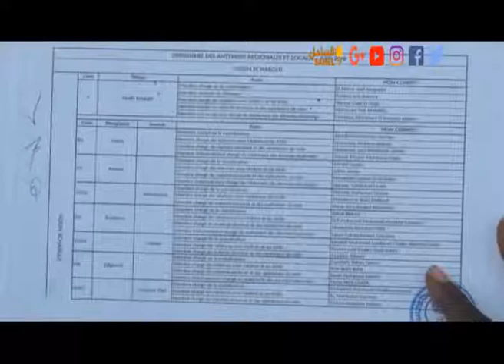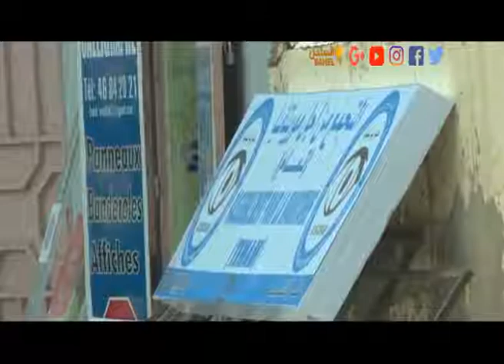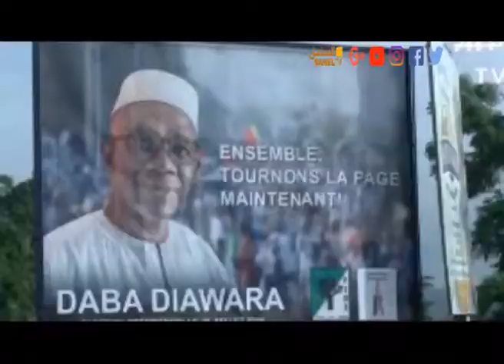XIBAAR YI 30 07 2018 / Fatima Lo